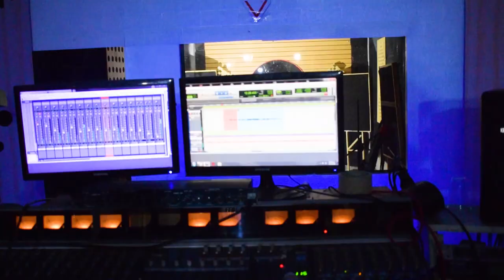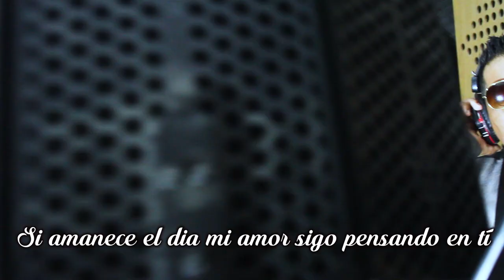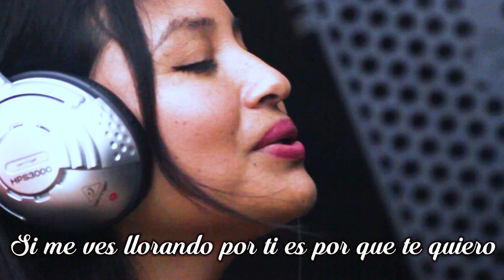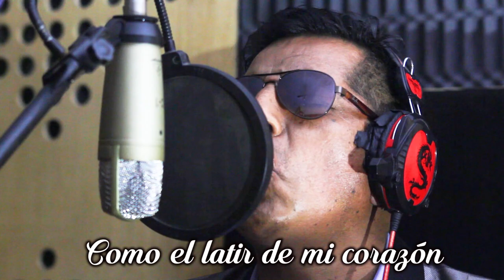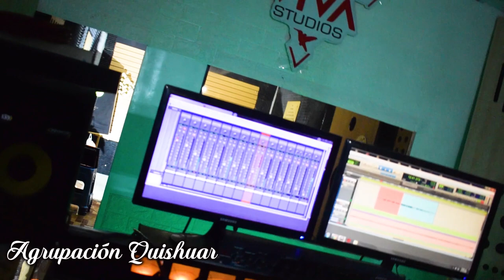AGRUPACION QUISHUAR - COMO OLVIDAR PRIMICIA 2022 (VIDEO LYRIC)